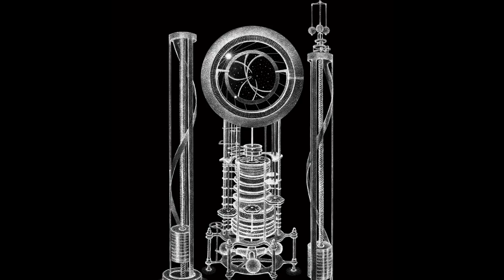Jeff Bezos Billionaire Lifestyle | Girlfriend, Houses, Cars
Jeff Bezos Trillionaire Lifestyle | Girlfriend, Houses, Cars

In today's video we will talk about Jeff Bezos rich Lifestyle in 2020. Also we will talk about his girlfriend Lauren Sanchez, net worth, houses, cars and businesses! Take a look on what jeff bezos spends his billions on.